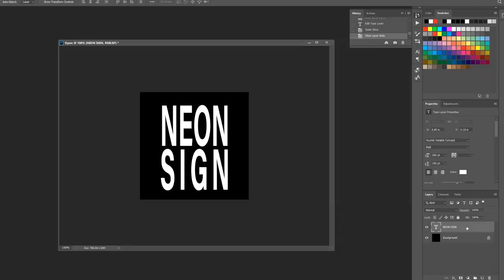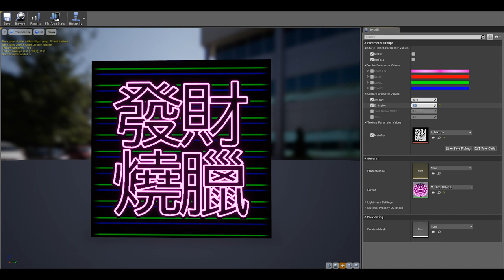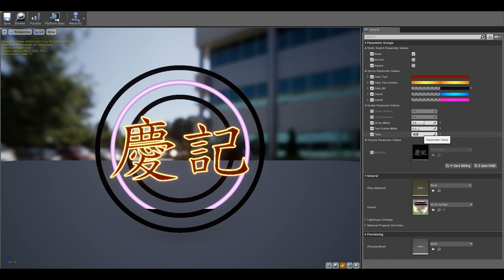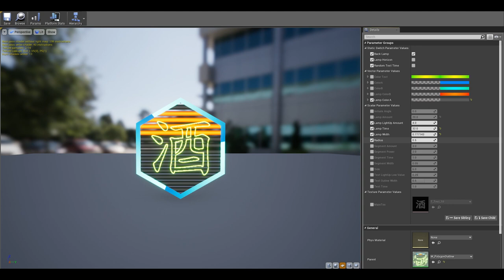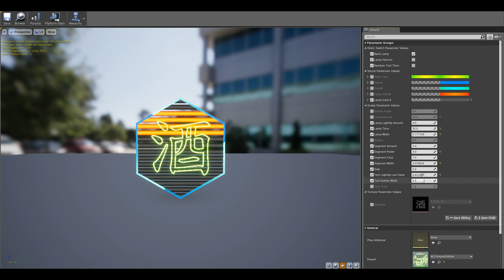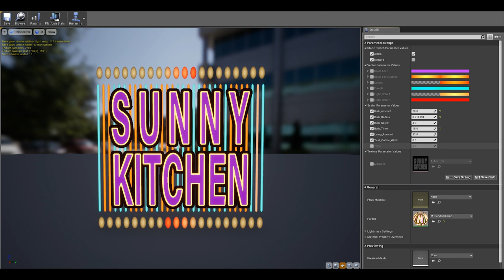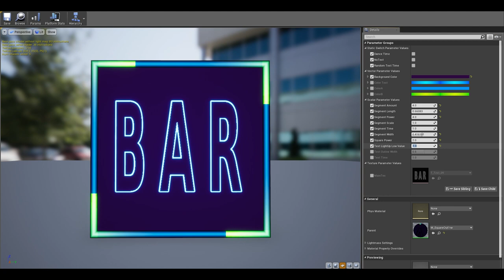Neon Sign HK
UE4 Marketplace